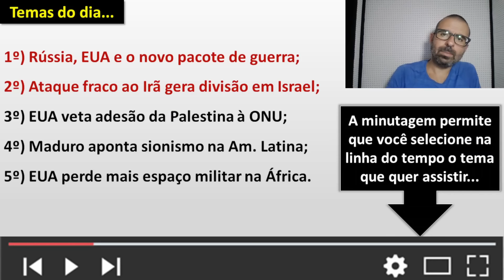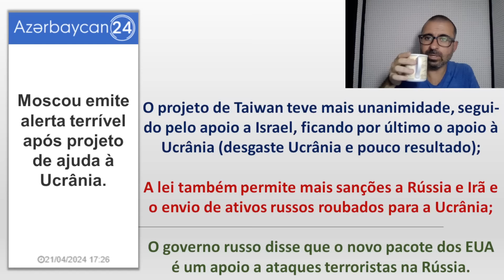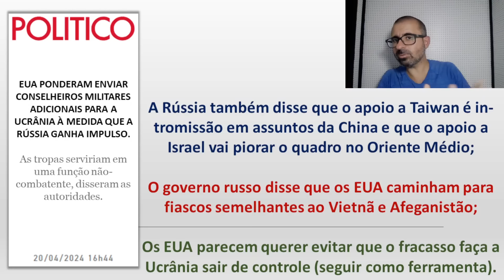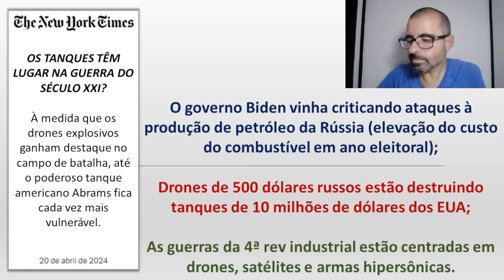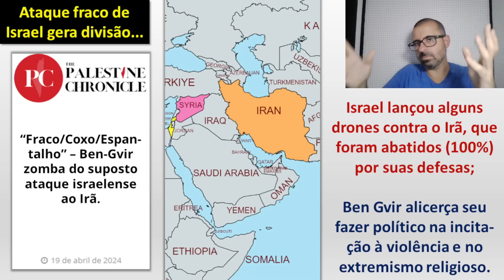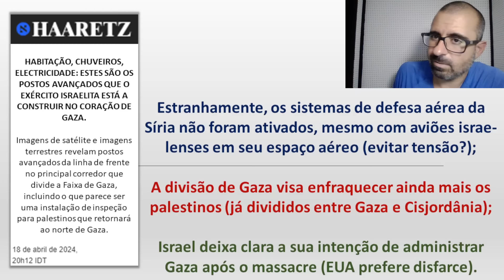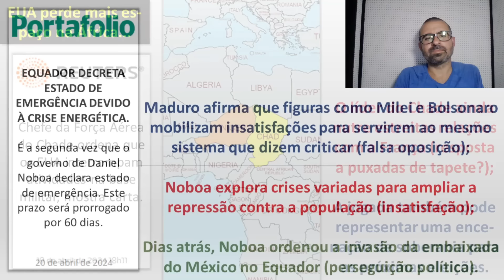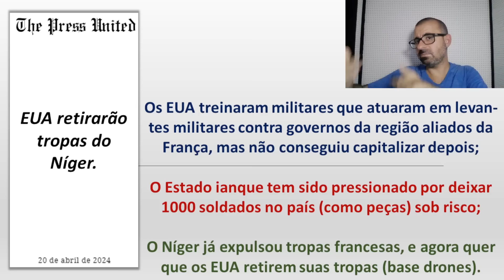Rússia responde a novo pacote de guerra dos EUA. / Ataque fraco ao Irã gera divisão em Israel.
Minutagem - Temas...

00:00 - Recados iniciais

00:35 - Rússia responde a novo pacote de guerra dos EUA

21:50 - Ataque fraco ao Irã gera divisão em Israel

35:27 - EUA veta adesão palestina à ONU

40:29 - Maduro denuncia projeto nefasto na América Latina

46:53 - EUA perde mais espaço na África

50:50 - Formas de apoiar o canal